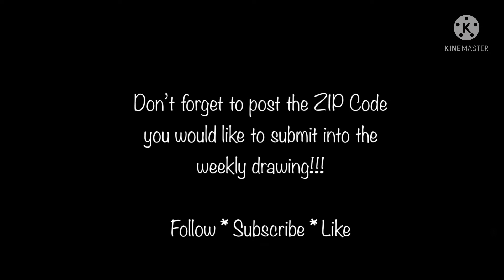Remodel Haul with The Country Couponer & UPCs